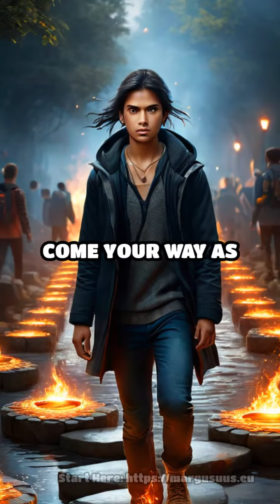Awaken your inner warrior, embrace the journey of self-discovery, and unleash your unstoppable poten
Awaken your inner warrior, embrace the journey of self-discovery, and unleash your unstoppable potential!